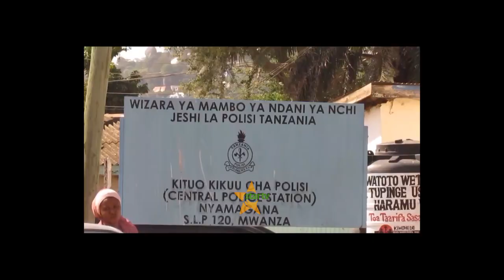MKONO WA ALBINO ALIYEUAWA WAKAMATWA UKITOA HARUFU, POLISI WATOA MSIMAMO DHIDI YA ALIYEKAMATWA NAO.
Polisi mkoani Mwanza inawashikilia watu 15 kwa tuhuma za mauaji akiwemo mtu mmoja ambaye anahusishwa na tukio la kukatwa mkono wa mtu mwenye Ualbino Joseph Mathias aliyekuwa mkazi wa kijiji cha Ngula wilayani Kwimba aliyeuawa wiki iliyopita.